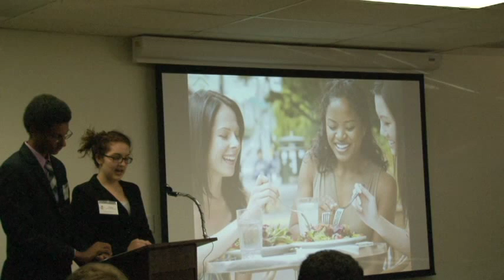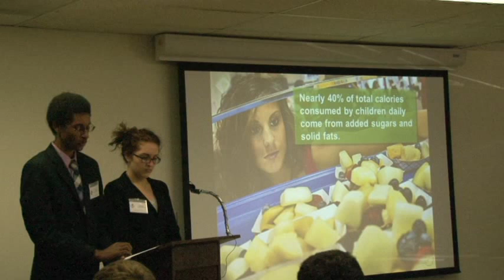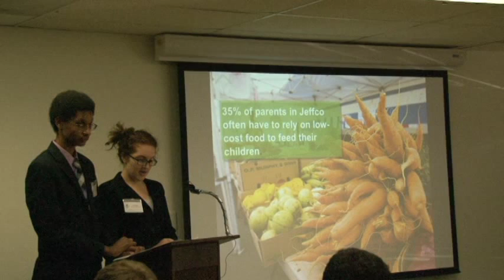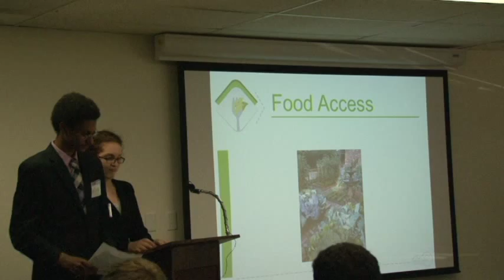Food Access Ignite Talk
Jefferson County Public Health has established the Jeffco Community Health Improvement Network consisting of multi-disciplinary coalitions in Jefferson County, Colorado. In this video, Logan and Emma talk about Food Access and how public health partners are working together to increase access to healthy foods and decrease access to unhealthy foods.